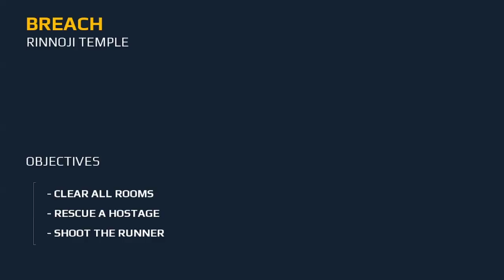We cleared the hostiles. | Modern Combat 5 : Blackout.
Modern Combat 5: Blackout is a first-person shooter game developed by Gameloft. Here are the key features:

1. Game Modes:
   - Multiplayer: Enjoy intense online battles in various game modes, including Team Deathmatch, Capture the Flag, Push the Payload, and Free for All.
   - Battle Royale: Engage in thrilling solo or team-based survival matches.
   - Single Player Campaign: Embark on fast-paced story missions across different locations, from Tokyo to Venice.

2. Customizable Classes:
   - Choose from 11 classes, each with unique abilities and playstyles (Assault, Heavy, Recon, Sniper, Support, Bounty Hunter, Sapper, X1-Morph, or Kommander).
   - Level up your classes and activate class-specific skills using Skill Points.
   - Customize your appearance with a variety of armors.

3. High-Powered Multiplayer:
   - Spectator mode allows you to watch other players in battle.
   - Squad vs. Squad matches for epic team clashes.
   - Global and Squad Chat for communication.
   - Individual and Squad leaderboards.
   - Limited-time events with cool rewards.

4. Rank Up:
   - Accumulate XP by playing single-player missions and multiplayer matches.
   - Unlock higher-tier weapons as you master lower-tier ones.
   - Customize weapons with attachments for optimal performance.

5. Hardcore Single Player Campaign:
   - Exciting story missions with various challenges.
   - Spec-Ops missions for intense FPS action.
   - Flawless graphics and immersive music.

6. Highly Customizable Controls:
   - Adjust key bindings to suit your playstyle.

Modern Combat 5: Blackout offers a thrilling combination of intense combat, customization, and engaging gameplay. You can download it for free and experience the adrenaline rush! 🎮🔫